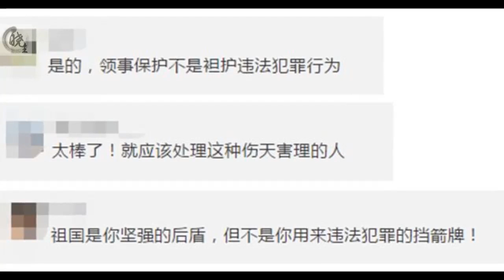中国不袒护，耿爽亮出态度后！加拿大人彻底服气！